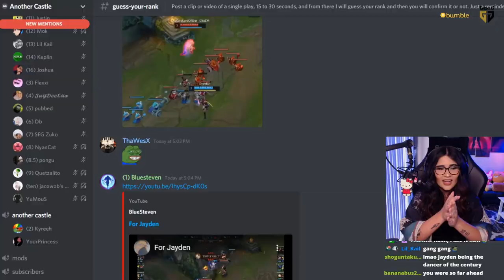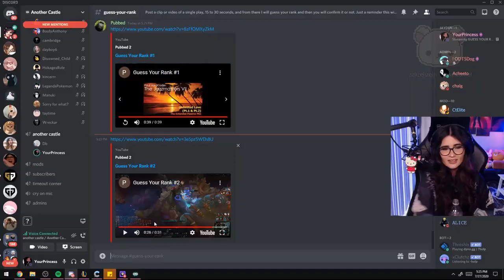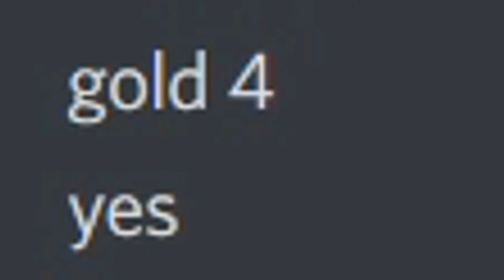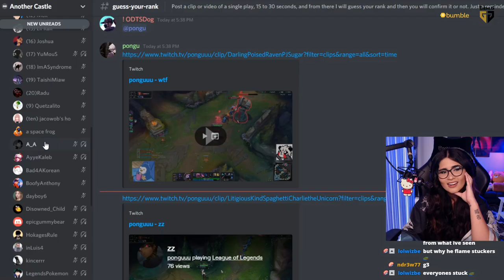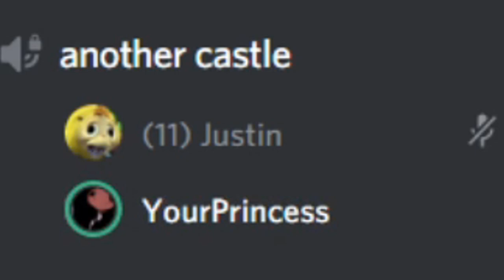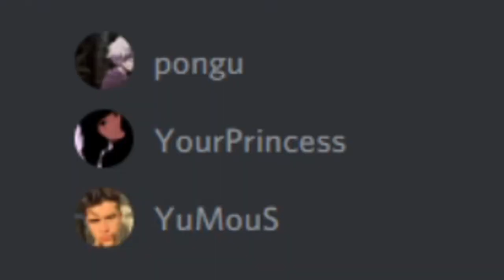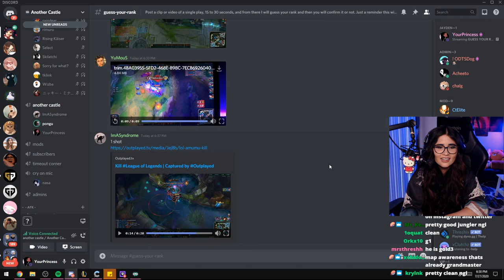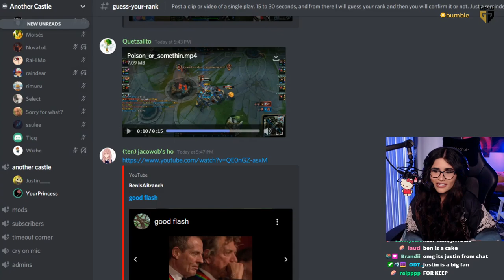I Tried GUESSING My Viewers Rank | SPECIAL GEN.G GIVEAWAY!!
Welcome to part 7 guessing viewer's rank series! Which clip was your favorite?